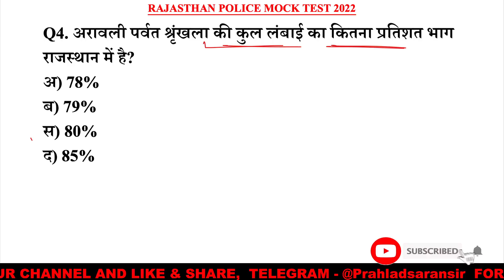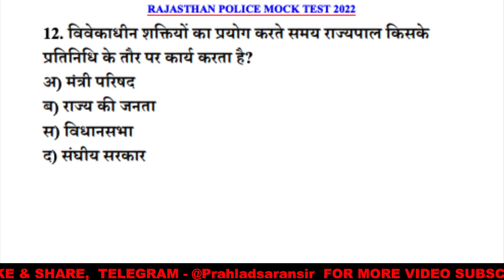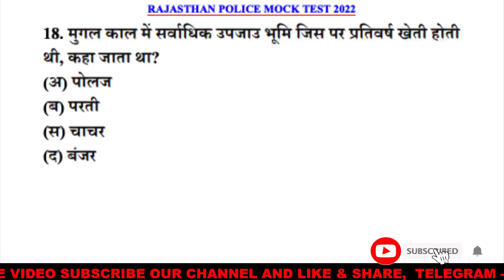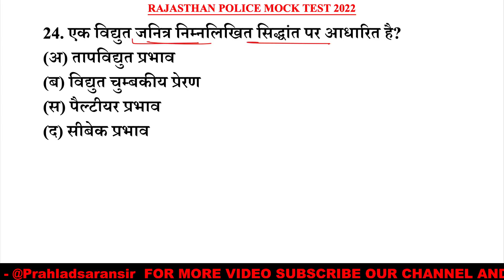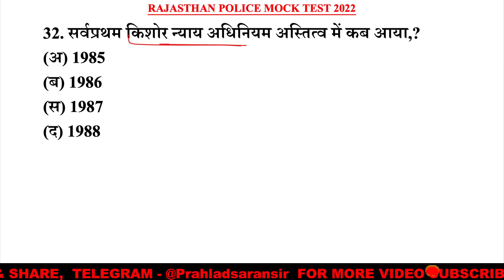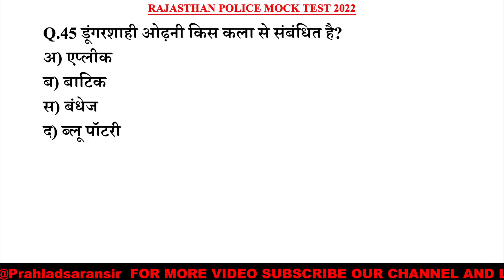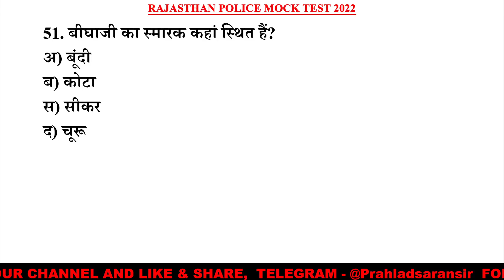Rajasthan Police Gk 10 मिनट में 60 प्रश्न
Rajasthan Police constable Model Paper 2022,
rajasthan police mahila bal apradh,
Rajasthan Police Gk Questions in hindi,
Rajasthan Police constable gk,
Rajasthan Police constable gk Questions in hindi,

rajasthan gk,
rajasthan gk question,
rajasthan history,